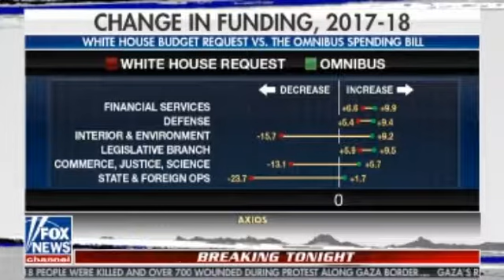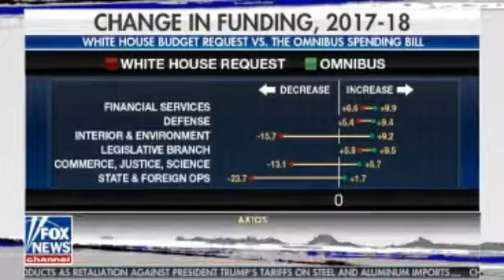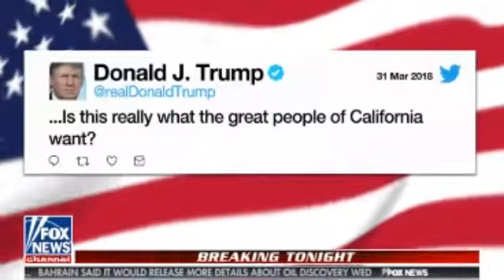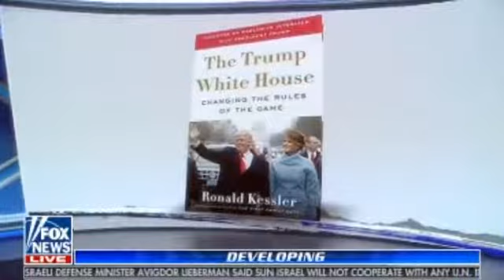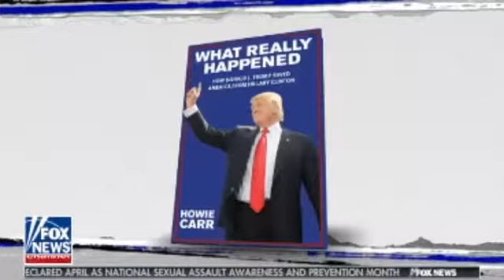The Story with Martha MacCallum 2/4/18 | Fox news | April 2, 2018